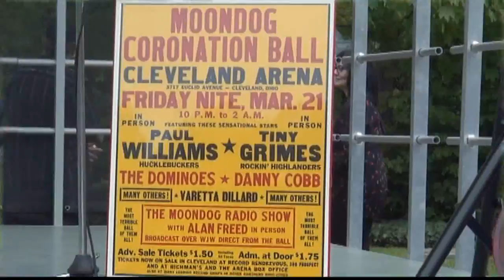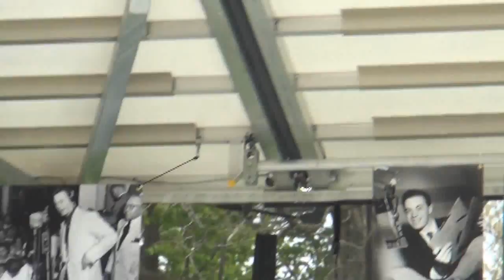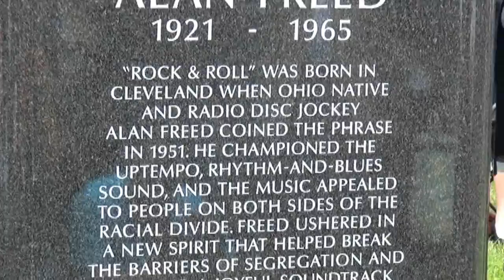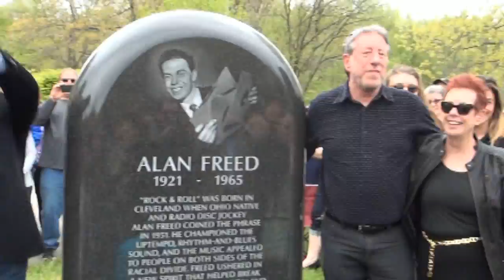ALAN FREED CEREMONY at LAKEVIEW CEMETERY - May 7, 2016!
Norm Nite, MCing the ceremony for Alan Freed at the Lake View Cemetery in Cleveland, OH, on May 7, 2016!  Includes performances by the Drifters and Jimmy Clanton!